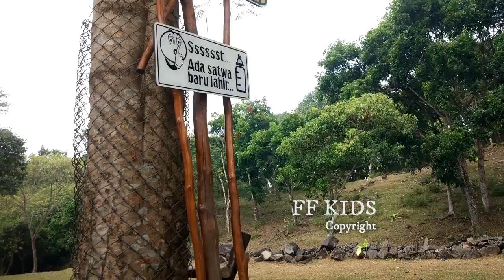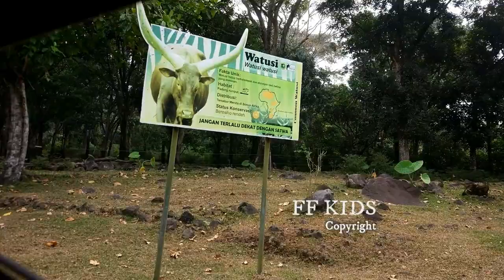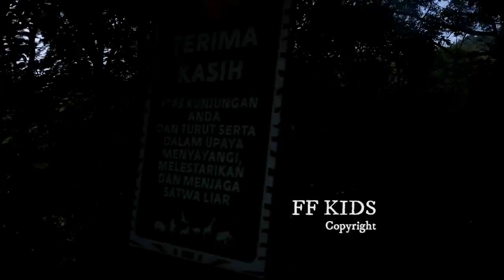Memberi Makan Hewan Lucu Ditaman Safari / Feeding Animals In Safari Park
Memberi Makan Binatang Ditaman Safari / Feeding Animals In Safari Park

Taman Safari Prigen merupakan salah satu dari tiga Taman Safari terbesar yang ada di Indonesia. Kedua Taman Safari lain adalah Bali Safari and Marine Park di Bali serta Taman Safari Bogor. Taman ini memiliki luas hingga 350 hektar, lebih besar daripada kedua taman safari lainnya.

Dengan mengusung konsep kebun binatang ala Afrika, pengunjung dapat melihat satwa-satwa bebas berkeliaran di alam terbuka. Rasakan pengalaman baru bersafari menyaksikan kehidupan hewan di alam liar.

Terletak di kaki Gunung Arjuna, Taman Safari Prigen menawarkan sensasi berbeda daripada tempat wisata lainnya. Wisatawan akan diajak masuk ke dunia satwa yang liar dan tidak terduga. Pengunjung dapat menikmati petualangan unik yang mendebarkan bersama ribuan satwa yang ada di Taman Safari Terbesar dan terbaik di Asia ini.